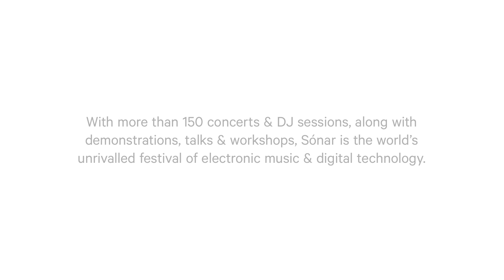Behind The Scenes At Sónar 2014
Barcelona's electronic music and new media art festival is as stimulating for the brain as it is for the body.